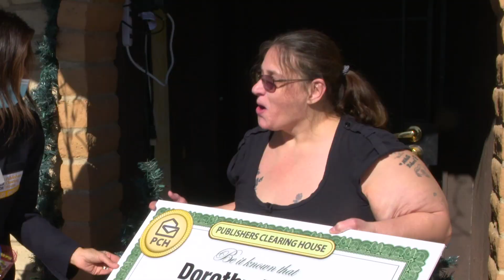PCH Sweepstakes Winner: Dorothy K. from Tuscon, AZ Wins $10,000.00!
ThrowbackThursday: Dorothy was very happy to win $10,000.00! 😄 How would you feel if you won?